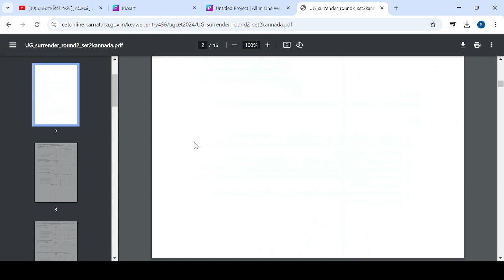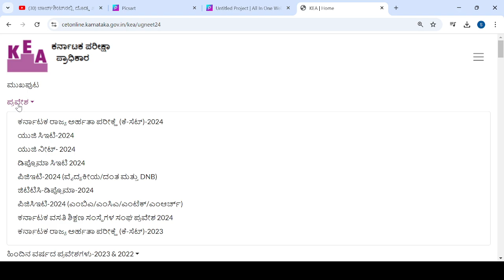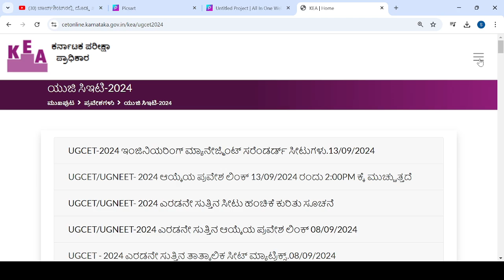KCET NEET LATEST UPDATE TODAY|KEA|14,SEPTEMBER 2024|students solution